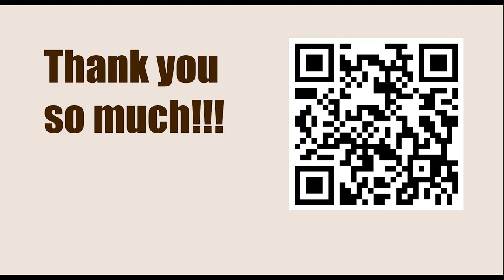Command of the Board || Rubinstein vs Schlechter, San Sebastian 1912 || IRVING CHERNEV